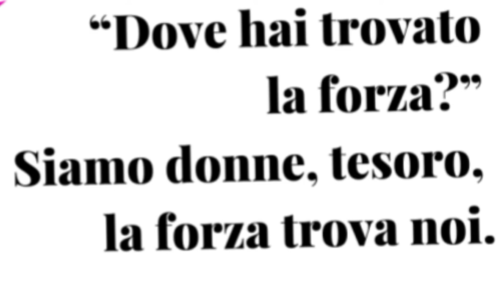Donne che hanno fatto la storia collaborazione con Lady Podcast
Ce ne sarebbero tante altre da citare,e se vi va potete richiedere la seconda parte.
Grazie🤗🤗🤗🤗🤗

There would be many to mention, and if you like you can ask for the second part.
Thanks🤗🤗🤗🤗🤗

Editing:Shotcut
Link dei libri miei e di Olimpia: